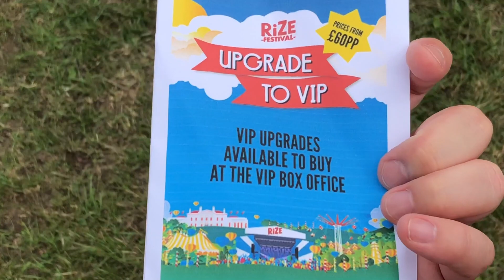RiZE FESTIVAL 17 -18 August 2018 Hylands Park Chelmsford. (My Experience)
Hello, and welcome to my first festival experience video, I must say that  Rize was such an amazing experience, Great food and excellent atmosphere, so many great artists.

Food 10/10 ( Lots of variety and caters for everyone)

Reasonable prices all around.

Music 8/10 ( This score isn't down to the choice on Artists, but more to the point that many were on at the same time making it impossible to see them all)

Not enough toilets for the girls.

Very clean and tidy unlike many I have heard about.

Friendly staff and also great for kids.

Lots of security, giving a safe environment all around.

Please enjoy my video, there is no sound for the artists but I am sure you can appreciate the feel of the festival, enjoy

About:
Liam Gallagher and Stereophonics will headline the brand new RiZE Festival which will take place at the iconic Hylands Park in Chelmsford on Friday 17th and Saturday 18th August 2018.

Celebrating its very first-year RiZE Festival brings together an exciting mix of the very best music from classic indie, pop, urban, dance and new upcoming talent across four stages. Hylands Park has a history of hosting world class events and this new local festival promises to bring an incredible weekend of live music plus a huge hub of the best food and drink on the festival circuit.

SNAP CHAT: flame1984
VINE: FL4ME or @flamegtr